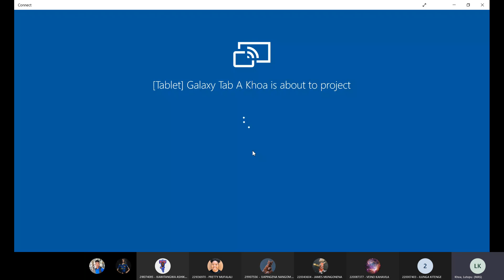Lecture 6.5 Trigonometric Integrals